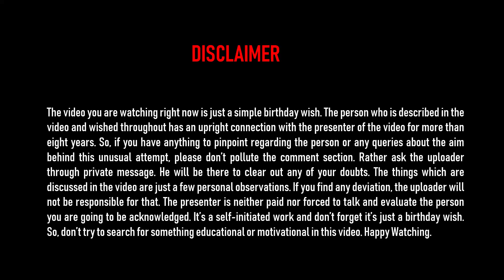Birthday of a So-called PK|| Rafiul Islam|| 47th Batch|| Rajshahi cadet College|| Standup with A S M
Birth date and cadet number both same- "12" in the end- Rafiul Islam, widely known as the PK of 47th batch Rajshahi Cadet College- (KH-2512) is a brilliant student and a skilled player in the basket ground with a below average height. This man will be remembered for his superb memorizing power and his ever helpful mind. NOTABLY,  Rafi is the only person of the batch to study in a public medical college..